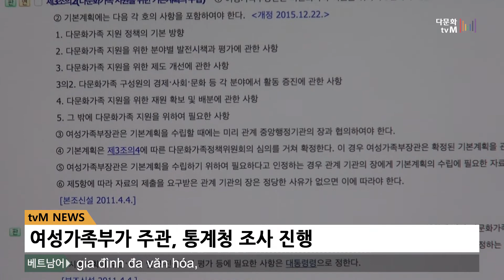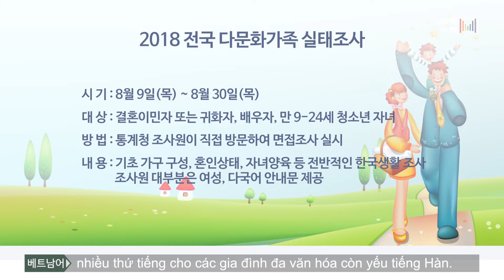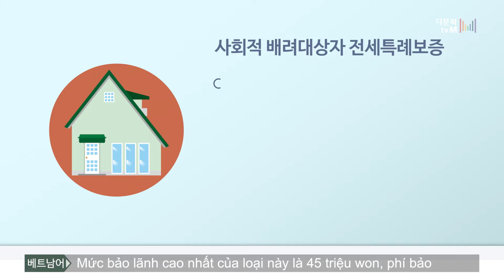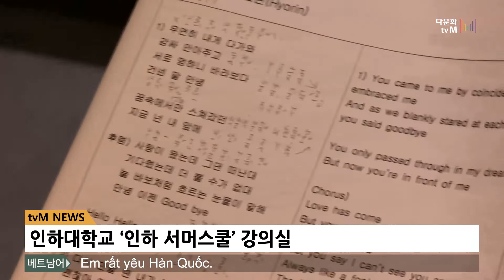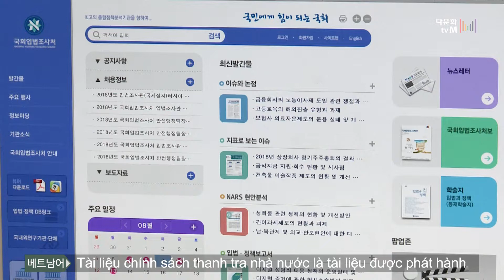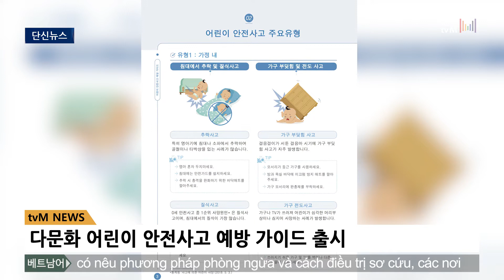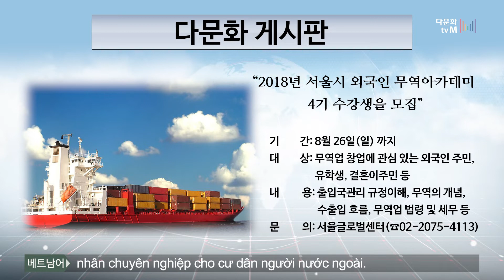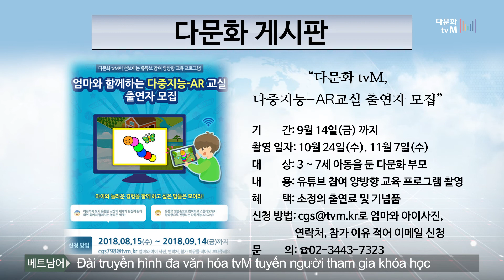다문화 tvM NEWS 제27회 (베트남어 자막)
*본 뉴스는 다문화 인들의 이해를 돕기 위해 베트남어 자막으로 제작되었습니다.

앵커 : 신성함 아나운서